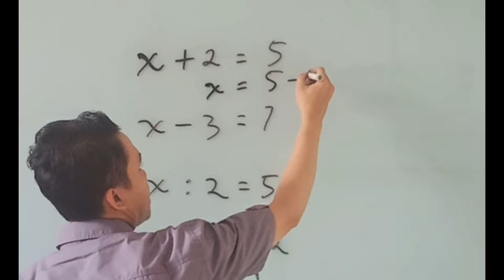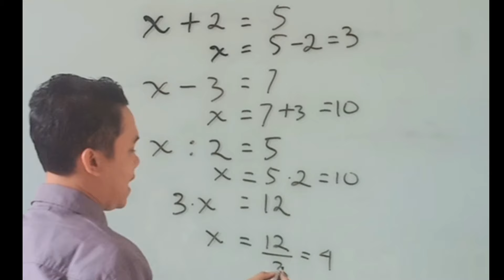persamaan linear satu variabel metode pindah ruas